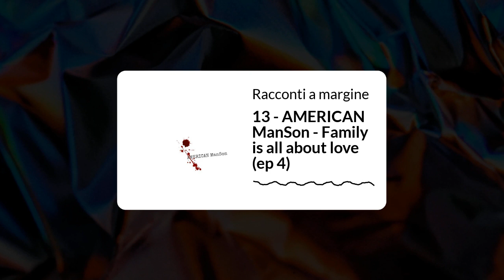RACCONTI A MARGINE PODCAST - AMERICAN ManSon [Gruppo 13]